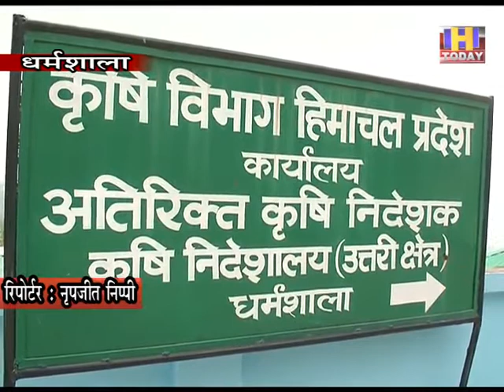7 JULY 4 निर्धारित समय से चार दिन पहले आया मानसूनधान व मक्की की फसल की पैदावार के लिए बेहतर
निर्धारित समय से चार दिन पहले आया मानसून
धान व मक्की की फसल की पैदावार के लिए बेहतर
धान की रोपाई के तुरंत बाद करें खरपतवार कंट्रोल का कार्य